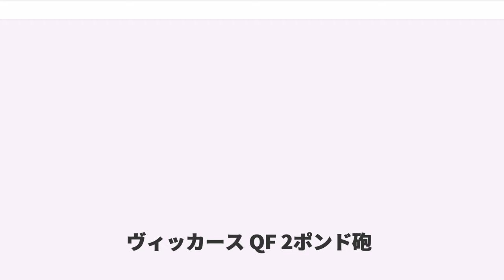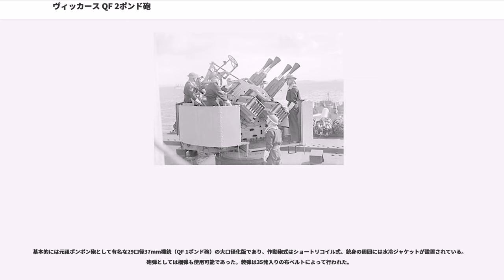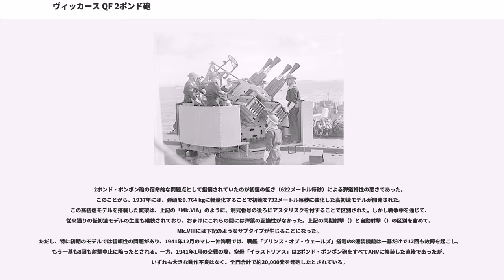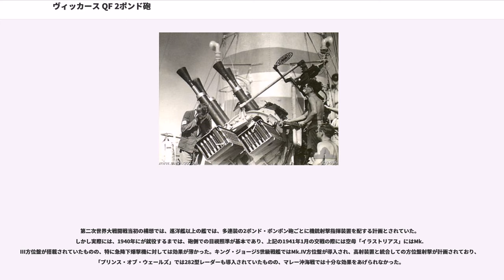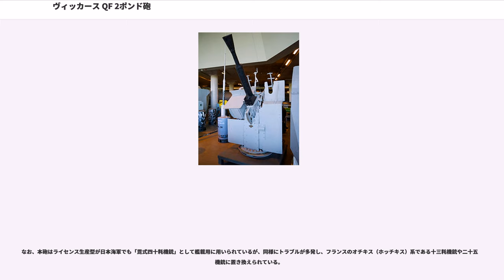ヴィッカース QF 2ポンド砲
ヴィッカース QF 2ポンド・ポンポン砲（）は、20世紀前半にイギリスで開発された機関砲。前任のQF 1ポンド砲やQF 1.5ポンド砲と同様にポンポン砲と通称された。

まずイギリス陸軍で1889年に、続いてイギリス海軍で1892年に制式採用された。生産数は、Mk.Iが112門、Mk.IIが785門であった。またMk.IIは、1939年の時点でもなお577門が現役にあった。

基本的には元祖ポンポン砲として有名な29口径37mm機銃（QF 1ポンド砲）の大口径化版であり、作動砲式はショートリコイル式、銃身の周囲には水冷ジャケットが設置されている。砲弾としては榴弾も使用可能であった。装弾は35発入りの布ベルトによって行われた。

当初は歩兵砲のように平射を主としていたが、経空脅威の増大を受けて、第一次世界大戦が勃発した1914年には主として対空兵器として使われるようになっていた。これを受けて、Mk.IIを旋回式のペデスタル式銃架であるHA Mk.IIと組み合わせた高角機銃モデルも開発され、1915年3月より運用に入った。HA Mk.II銃架は手動式で、+80度から-5度までの俯仰が可能とされた。

潜水艦用の小口径高角砲モデル。また後に潜水艦から撤去されると、発動艇に転用された。100門が製造された。Mk.I, IIと同じ弾薬を使用するが、わずかに砲身を短縮している（37口径長）ほか、自動火器としての機構を廃していたものと見られている。

第一次世界大戦後、経空脅威の増大に対処するため、多連装化による投射火力の濃密化が志向されることになった。まず1921年から1922年にかけて、ドラゴン級軽巡洋艦「ドラゴン」において、Mk.IIの6連装銃架が試験的に搭載された。この試験は好成績を収めたことから、アームストロング社とヴィッカース社に対して、同様の多連装機銃の試作が発注された。アームストロング社の設計は持続射撃に適していたが、構造的に複雑であったことから棄却され、ヴィッカース社の設計が採用されることとなった。そしてこのための砲として開発されたのがMk.VIIIである。

モックアップは1923年7月に完成したものの、大蔵省による予算削減の影響で実機による試験は1927年まで遅延した。1928年には「タイガー」による洋上試験が行われ、1930年には「ヴァリアント」に搭載されて就役した。当初、この8連装銃架は「M銃架」（M mounting）と称されていたが、まもなくMk.Vと称されるようになり、続いて小改正型のMk.VIも開発された。当初、この8連装銃架では、上下に配された機銃がクランク装置を介して同期して交互に射撃を行う（）ことで間断ない弾幕を形成するように設計されており、その動作から「ピアノガン」（Piano-Gun）または「シカゴピアノ」（Chicago-Piano）というニックネームが付けられていた。その後、1939年、このクランク装置を撤去して自動射撃（）を行う改修が行われ、改修後のものはそれぞれMk.VAおよびMk.VIAと称された。また戦時中には、Mk.VIAをもとに遠隔機力操縦（）の導入も行われており、RPC装置としては、油圧式のRP.10およびRP.11と、メタダイン式のRP 50が用いられた。

2ポンド・ポンポン砲の宿命的な問題点として指摘されていたのが初速の低さ（622メートル毎秒）による弾道特性の悪さであった。このことから、1937年には、弾頭を0.764 kgに軽量化することで初速を732メートル毎秒に強化した高初速モデルが開発された。この高初速モデルを搭載した銃架は、上記の「Mk.VIA」のように、制式番号の後ろにアスタリスクを付することで区別された。しかし戦争中を通じて、従来通りの低初速モデルの生産も継続されており、おまけにこれらの間には弾薬の互換性がなかった。上記の同期射撃（）と自動射撃（）の区別を含めて、Mk.VIIIには下記のようなサブタイプが生じることになった。
ただし、特に初期のモデルでは信頼性の問題があり、1941年12月のマレー沖海戦では、戦艦「プリンス・オブ・ウェールズ」搭載の8連装機銃は一基だけで12回も故障を起こし、もう一基も8回も射撃中止に陥ったとされる。一方、1941年1月の交戦の際、空母「イラストリアス」は2ポンド・ポンポン砲をすべてAHVに換装した直後であったが、いずれも大きな動作不良はなく、全門合計で約30,...